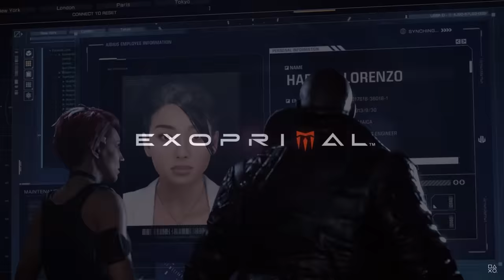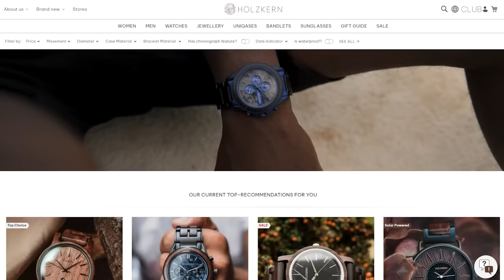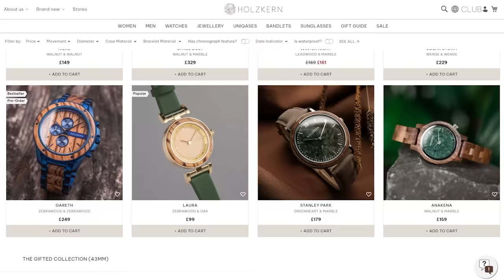13 Best NEW Games To Play In July 2023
Time for another monthly preview of the best looking upcoming New Games, this time for July 2023.

SPOILERS BELOW!!!

00:00 Best New PC Games Coming in July 2023

Best Games:
00:35 Exoprimal (PC, PS, XB) - July 14
04:03 Thanks To Todays Sponsor!
05:28 Jagged Alliance 3 (PC) - July 14
07:46 Ember Knights (PC, Switch) - July 18
09:04 Remnant 2 (PC, PS, XB) - July 25
11:21 The Expanse: A Telltale Series (PC, PS, XB) - July 27
12:22 Immortals of Aveum - DELAYED

More Games:
12:46 Gylt - July 6
13:19 Testament: The Order of High-Human - July 13
13:43 Ratchet & Clank: Rift Apart - July 26
14:30 Tales & Tactics - July (?)

Beta Tests:
14:58 Division Heartland - June 27
15:12 Arc Raiders - June 29
15:25 Warhammer Age of Sigmar: Realms of Ruin - July 7th
15:32 Path of Exile 2 - Soon(tm)

15:49 My Top Picks For July 2023
16:31 Thanks for watching!